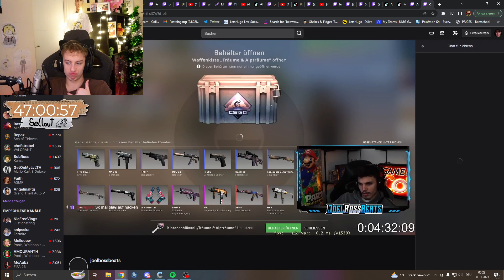Amouranth würde Hugo Smashen... (aber nur als MÄDCHEN)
90% von den CLIPS sind von CRAFT ATTACK 10 oder CRAFT ATTACK 9 zsm mit TRYMACS, BASTIGHG, FABO, WICHTIGER, UNSYMPATHISCHTV, HERRBERGMANN, HONEYPUU, REWI oder REWINSIDE, STEGI